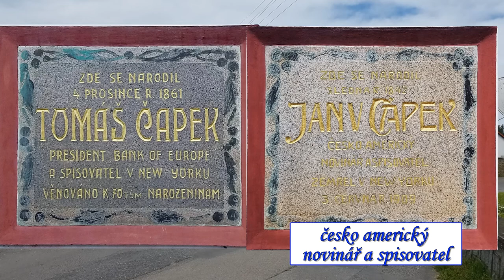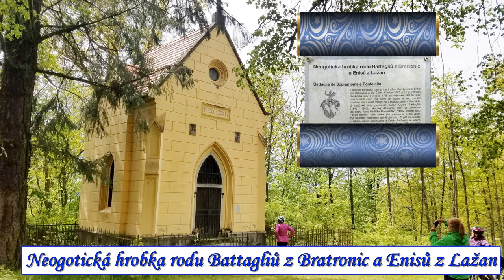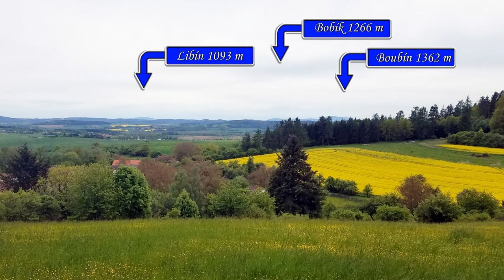21 05 24 Do Sedlice na zmrzlinu, cyklovýlet